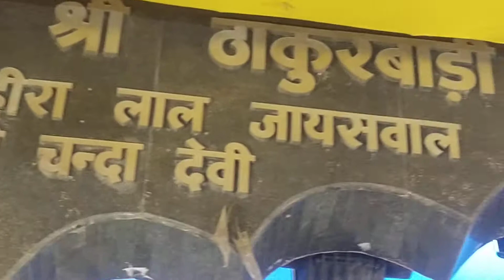October 19, 2021